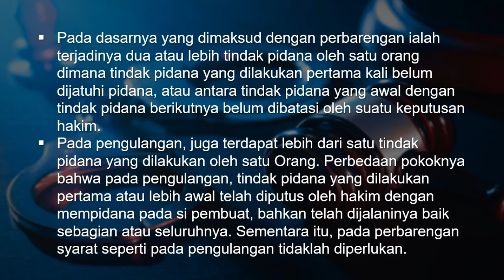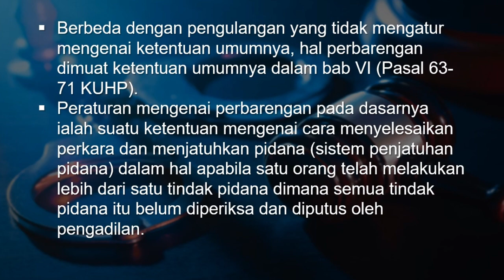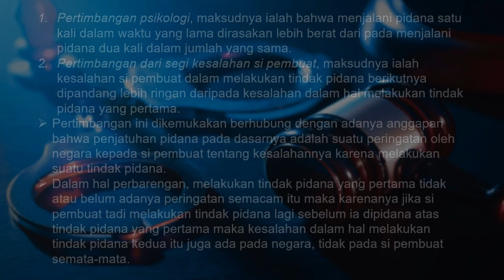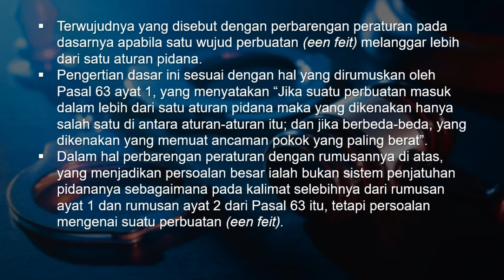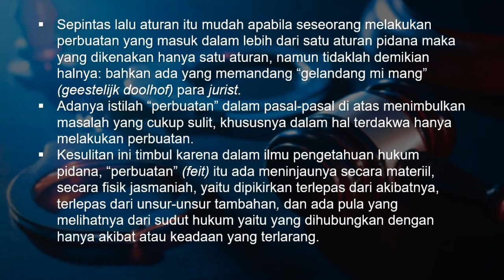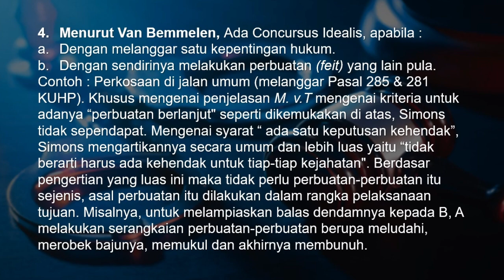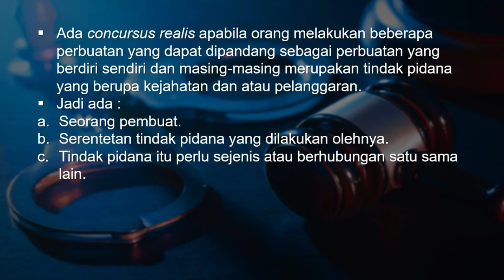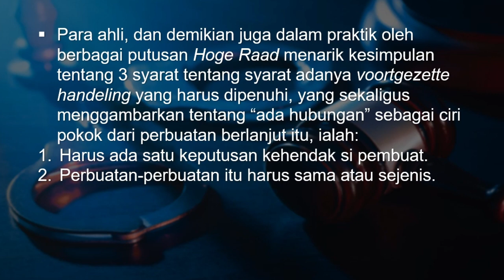Topik 30 Hukum Pidana | Perbarengan Perbuatan Pidana Idealis dan Realis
Definisi Perbarengan Perbuatan Pidana.
Pada dasarnya yang dimaksud dengan perbarengan ialah terjadinya dua atau lebih tindak pidana oleh satu orang ketika indak pidana yang dilakukan pertama kali belum dijatuhi pidana, atau antara tindak pidana yang awal dengan tindak pidana berikutnya belum dibatasi oleh suatu keputusan hakim. Pada pengulangan juga terdapat lebih dari satu tindak pidana yang dilakukan oleh satu orang. Perbedaan pokoknya adalah bahwa pada pengulangan tindak pidana yang dilakukan pertama atau lebih awal telah diputus oleh hakim dengan mempidana pada si pembuat, bahkan telah dijalaninya baik sebagian atau seluruhnya. Sementara itu, pada perbarengan syarat seperti pada pengulangan tidaklah diperlukan.
Definisi Perbarengan Perbuatan Pidana Idealis:
1. Perbarengan peraturan (coneursus idealis) yaitu suatu perbuatan yang masuk ke dalam lebih dari satu aturan pidana. Sistem pemberian pidana yang dipakai adalah sistem absorbsi.
2. Pengertian dasar ini sesuai dengan hal yang dirumuskan oleh Pasal 63 ayat (1), yang menyatakan "Jika suatu perbuatan masuk dalam lebih dari satu aturan pidana maka yang dikenakan hanya salah satu di antara aturan-aturan itu; dan jika berbeda-beda, yang dikenakan yang memuat ancaman pokok yang paling berat”.
Perbarengan Perbuatan Pidana Realis:
1. Seseorang melakukan beberapa perbuatan yang tidak ada hubungan satu sama lain, dan yang masing-masing merupakan tindak pidana; hal tersebut dalam ilmu pengetahuan hukum dinamakan "gabungan beberapa perbuatan”.
2. Hal yang dimaksud dengan gabungan beberapa perbuatan ialah apabila seseorang melakukan beberapa perbuatan, perbuatan- perbuatan mana berdiri sendiri dan masing-masing merupakan pelanggaran terhadap ketentuan-ketentuan pidana yang berupa kejahatan atau pelanggaran yang belum ada yang dijatuhkan hukuman oleh pengadilan dan akan diadili sekaligus oleh pengadilan.
Pemidanaan Perbarengan Perbuatan Pidana:
1. Concursus Idealis (Pasal 63).
2. Perbuatan berlanjut (Pasal 64).
3. Concursus Realis (Pasal 65 s/d 71).
Pengulangan Perbuatan Pidana
Residive atau pengulangan terjadi apabila seseorang yang melakukan suatu tindak pidana dan telah dijatuhi pidana dengan putusan hakim yang telah mempunyai kekuatan hukum tetap ( MKHT) atau “in kracht van gewijsde”, kemudian melakukan tindak pidana lagi.
1. Sistem Residive Umum. Menurut sistem ini, setiap pengulangan terhadap jenis tindak pidana apapun dan dilakukan dalam waktu kapan saja merupakan alasan untuk memperberat pidana yang akan dijatuhkan. Jadi, tidak ditentukan jenis tindak pidana dan tidak ada daluwarsa dalam residivenyd.
2. Sistem Residive Khusus. Menurut sistem ini tidak semua jenis pengulangan merupakan alasan pemberatan pidana. Pemberatan hanya dikenakan terhadap pengulangan yang dilakukan terhadap jenis tindak pidana tertentu dan yang dilakukan dalam tenggang waktu yang tertentu pula.

Sukses selalu!